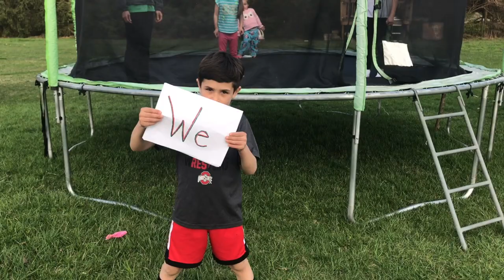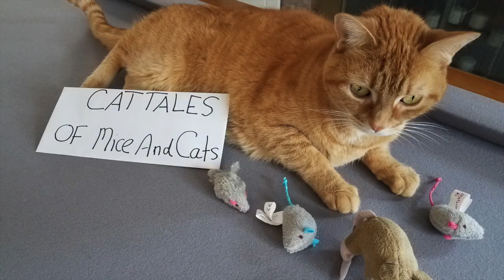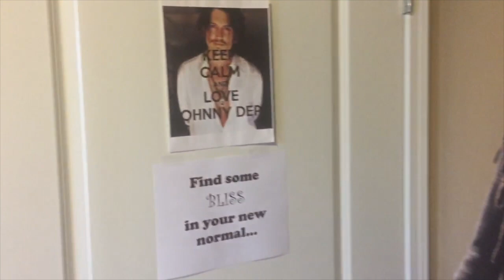Delta High School (OH) teacher video